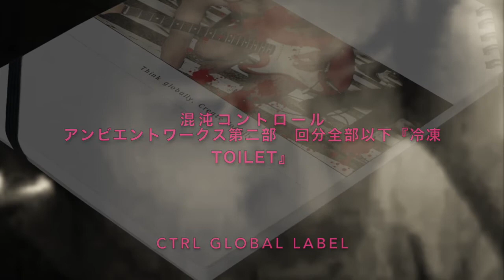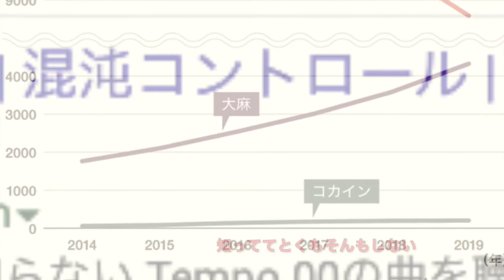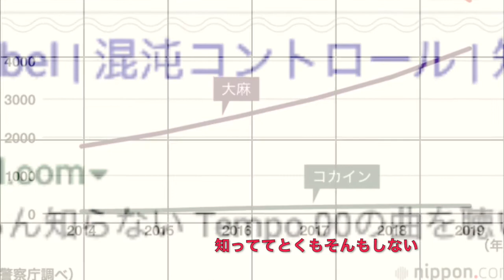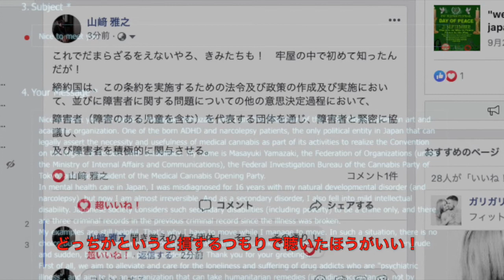混沌コントロール アンビエントワークス第二部 回分全部以下「冷凍TOILET（れいとうといれ）」